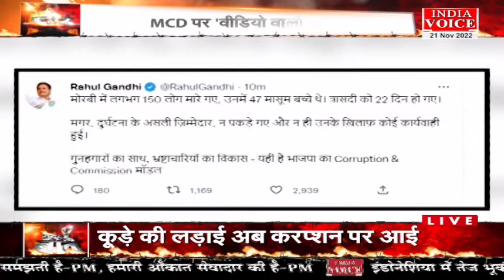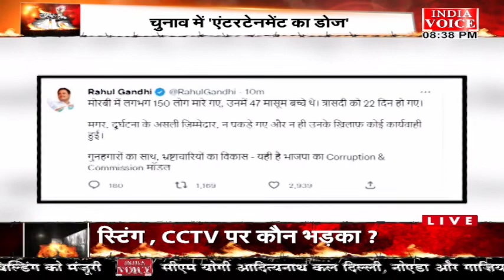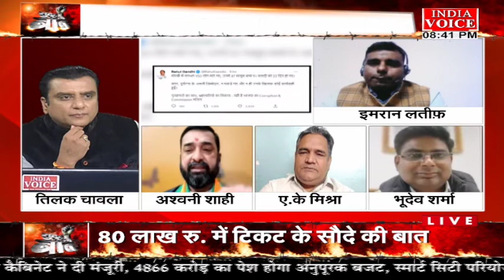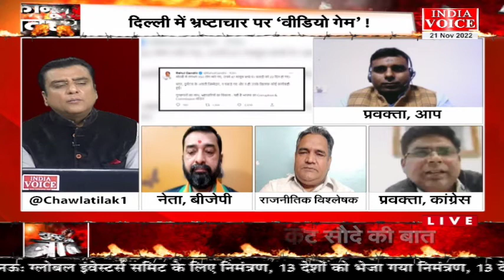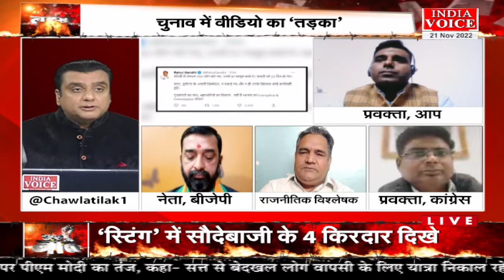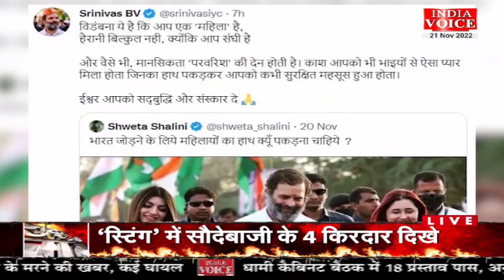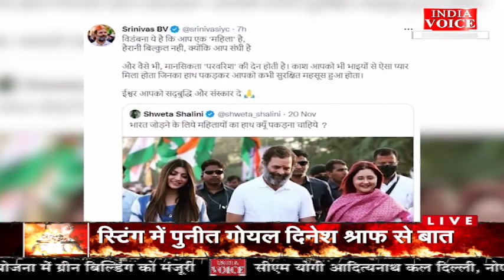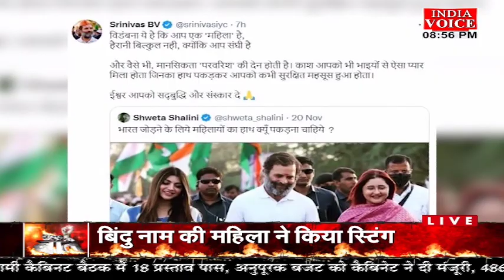MuddeKiBaat: BJP का 'वीडियो गेम' ! देखिए पूरी डिबेट Indiavoice पर Tilak_Chawla के साथ।